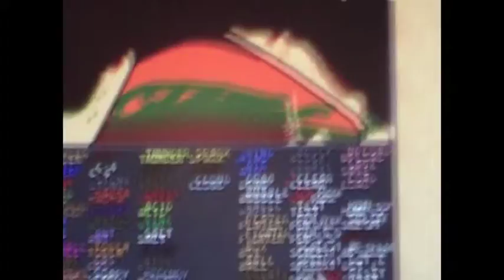Powder Game 2011